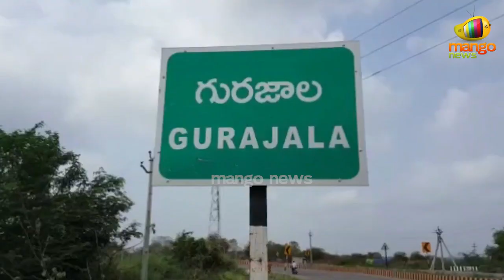Kasu Mahesh Reddy Unveiled Ambedkar's Statue In Gurazala | DrBRAmbedkar Birthday | Mango News